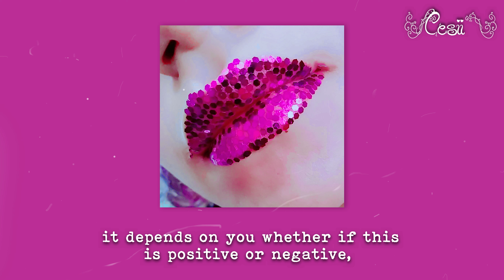30 days being 'THAT girl' Day 19 thatgirl | CESII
That girl guide.
Day 19

Everyone can be that Girl, That boy, That person Who love themselves and have that live of self care, focused on wellness and Self love someone Who inspire.